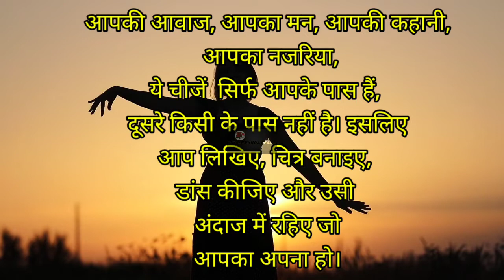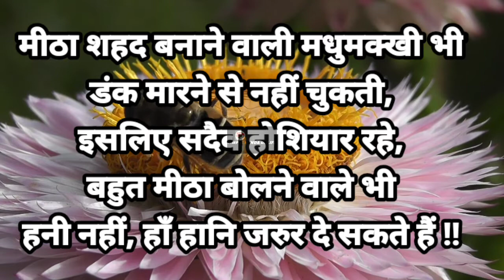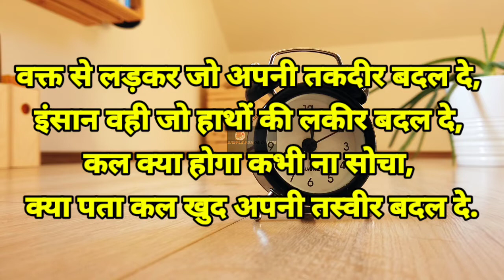Heart Touching Quotes | Powerful inspirational quotes | Motivated thoughts | Positive Thinking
Hello friends,
We make motivational video/Inspirational video.